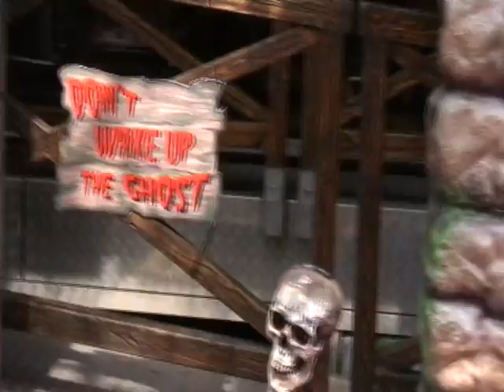kermis Purmerend 2010.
Sfeerbeelden van de Purmerendse kermis mei 2010